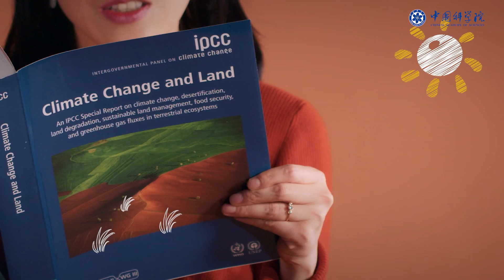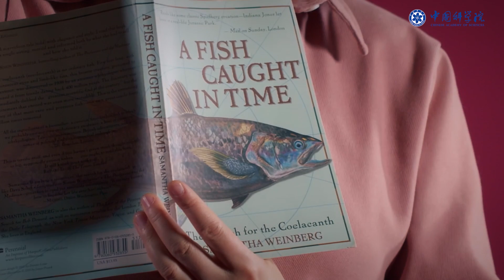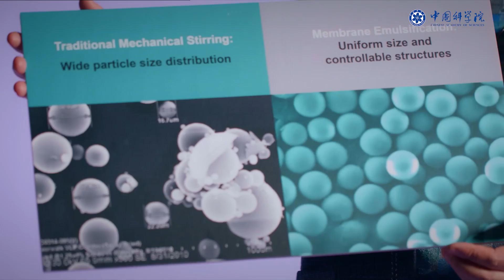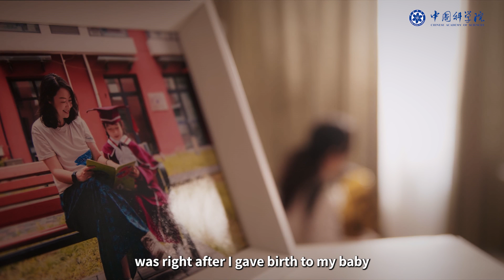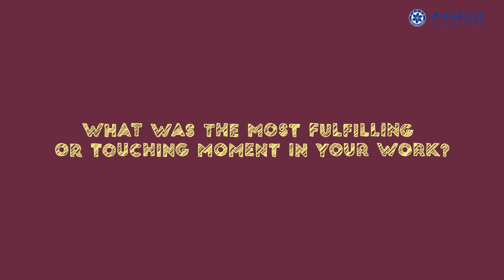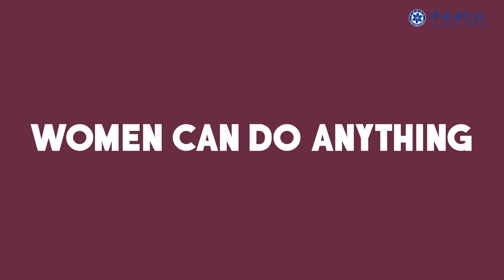Women Scientist? Absolutely!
When talking about women scientists, who's the first person that comes to your mind?

Marie Curie, Tu Youyou, Emmy Noether, Drew Gilpin Faust, Carolyn Ruth Bertozzi…You may have a long list of candidates.

To celebrate International Women's Day, we interviewed five female scientists from Chinese Academy of Sciences, who are experts in the field of ancient fish, the Tibetan Plateau, biomedicine, chemistry, and climate change.

Don’t hesitate to click on the video and listen to their stories. We wish every woman can find in these stories the brightest beam of light for the life and career she wants in her own world.

Videos of each women scientist’ personal story are coming soon.